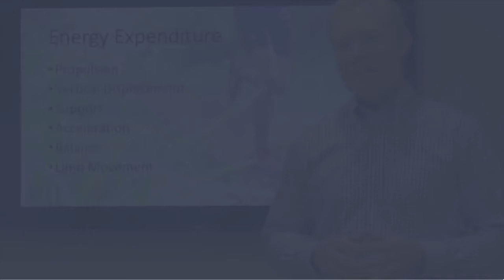February 2020 Research Round-Up